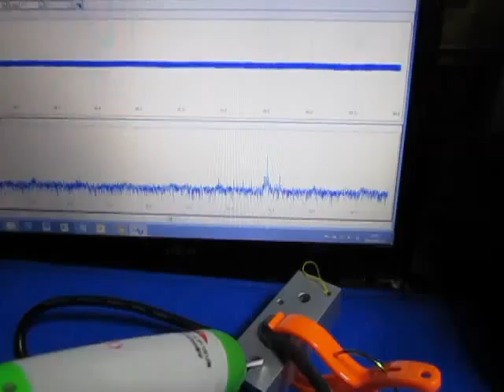超音波プローブ実験（表面検査技術） Ultrasonic probe experiment